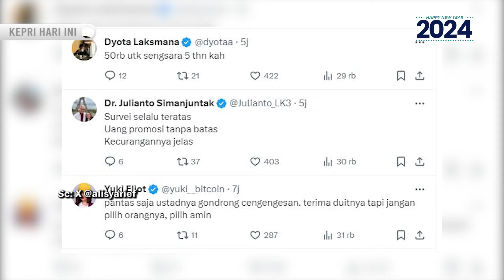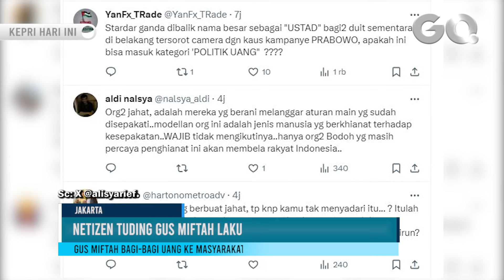Beredar Video Gus Miftah Bagi-Bagi Uang, Diduga Kampanye Dukung Prabowo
GOTVNEWS, Jakarta - Beredar video memperlihatkan aktivitas Gus Miftah sedang membagikan uang ke masyarakat. Aksi tersebut diduga merupakan kampanye untuk kubu pasangan capres nomor urut 2, Prabowo-Gibran yang mengundang sorotan publik.